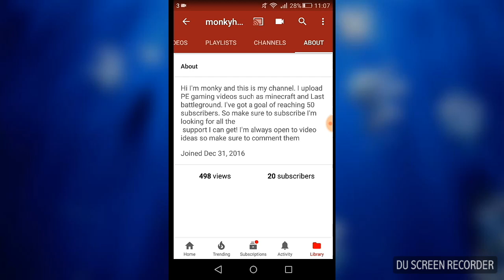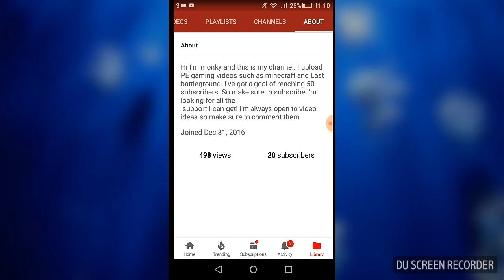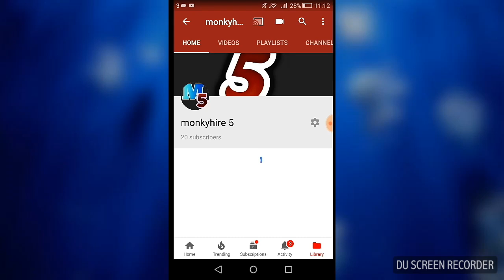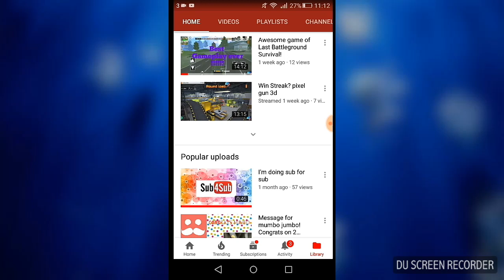20 Sub's!!!!!!!! No way!!!!! Thank you guys so much!!!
Discord server will be great for chatting and showing off your channel so check it out!